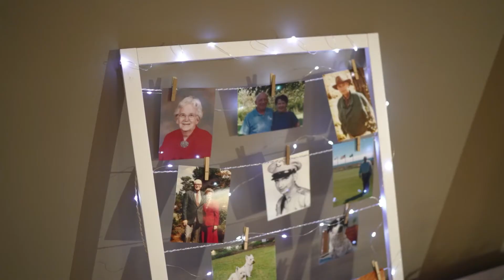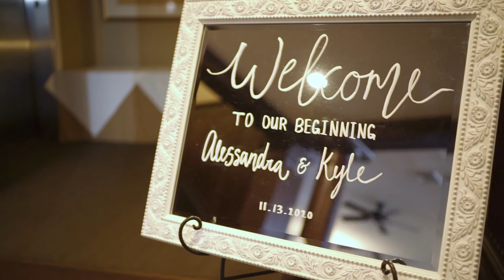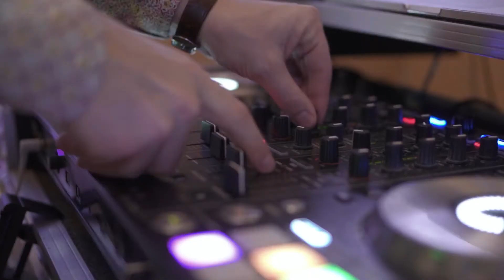Ali & Kyle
Wedding at Reception at Dunes West